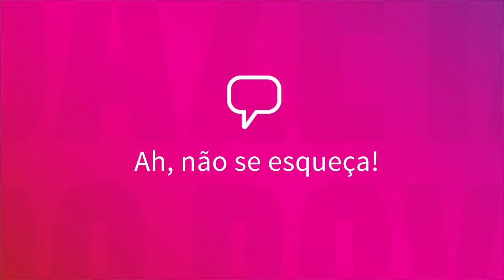Receitas de bolinho de chuva vegano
A blogueira Gabi Mahamud, do Flor de Sal, ensina como preparar um bolinho de chuva recheado com banana, sem glúten e sem lactose.

MAIS RECEITAS NO NOSSO CANAL

RECEITA COMPLETA

Ingredientes:
½ xícara de água
¼ de xícara de açúcar mascavo
3 colheres de sopa de psilio
½ xícara de farinha de arroz integral
½ xícara de farinha de aveia
½ xícara de fécula de batata
1 pitada de sal
1 pitada de canela
½ colher de chá de bicarbonato de sódio
1 banana picadinha
Óleo para fritar
Açúcar, canela e noz-moscada para finalizar

Modo de preparo:
Em um recipiente, coloque a água, o açúcar mascavo e o psilio e mexa bem até o açúcar diluir. Deixe descansar por 5 minutos. Acrescente a farinha de arroz, a farinha de aveia, a fécula de batata, o sal e a canela e misture bem até obter uma massa homogênea como um creme consistente, não muito mole. Incorpore o bicarbonato à massa. Em uma panela, coloque cerca de 3 dedos de óleo e aqueça bem.

Para fritar, pegue os pedacinhos de banana, envolvendo-os totalmente na massa. Com o auxílio de duas colheres forme bolinhas e coloque em óleo quente para fritar, virando-as até dourar totalmente. Depois de retirar os bolinhos da panela, deixe escorrer bem o óleo antes de passar em uma mistura de açúcar, canela e noz-moscada.

Se você quiser fazer os bolinhos assados, pré-aqueça o forno a 220 graus C e coloque as colheradas de massa numa assadeira untada. Asse por aproximadamente 20 minutos ou até que estejam douradinhos. Polvilhe com a misturinha de açúcar e especiarias e seja feliz. Rendimento: 20 bolinhos.